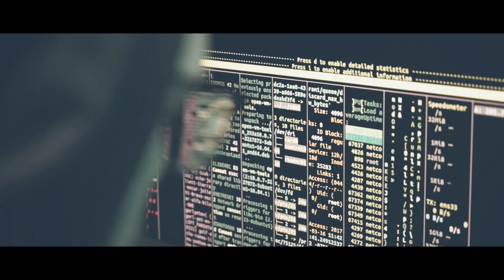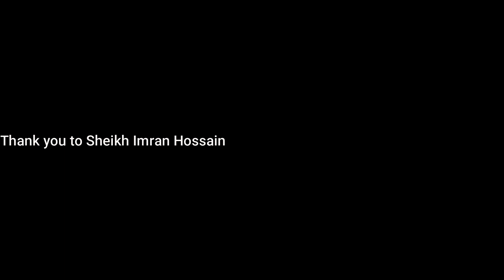Nuclear war if Iran enters - End Times | Isarel vs Palestine